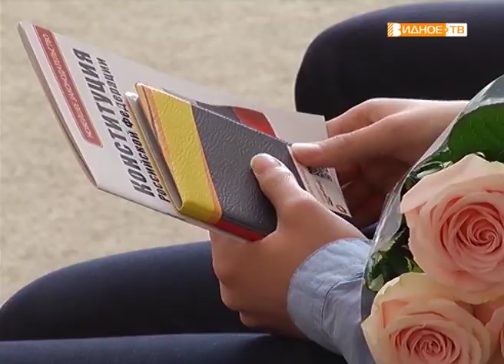"Главный документ" - получение паспортов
В Видновском ЗАГСе свой первый паспорт получили 12 юных жителей муниципалитета. Вместе с главным документом в обложке, украшенной символикой 90-летия района и Московской области, школьникам подарили георгиевские ленточки и хорошее настроение